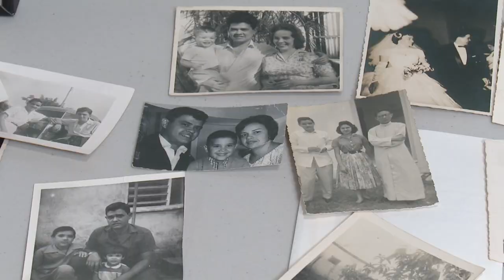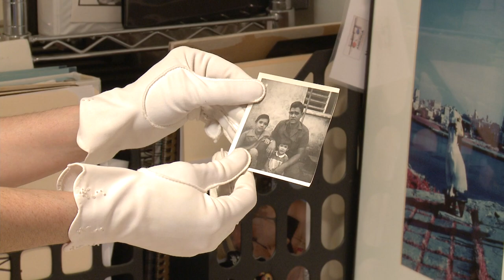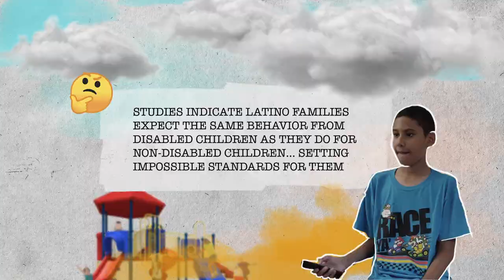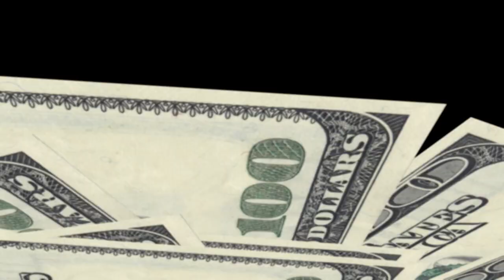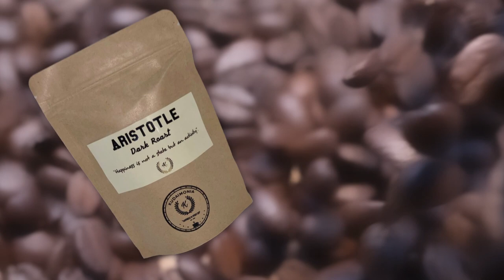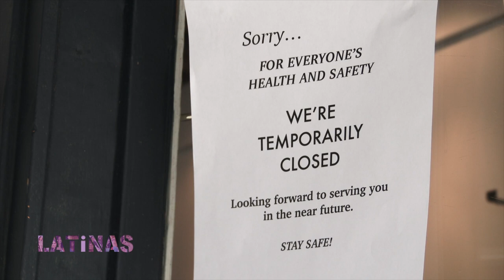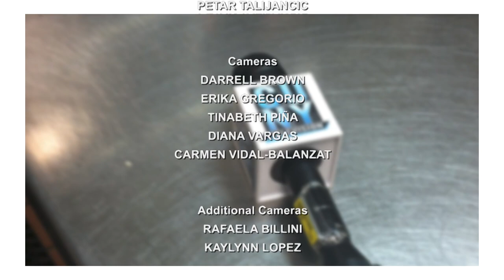July 2021 | LATiNAS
LATiNAS revisits some of the best segments of its second season! Host Tinabeth Piña uncovers the history of Latin Asians; correspondent Elena Romero interviews viral sensation TITA and her creator - CUNY alum Victor Cruz and financial advisor Maria Angeles Bonany gives us some financial tips for becoming the JEFA of our money!!

Plus -- we find out how some Latinx parents are tackling their children's autism diagnosis head on; learn how some Latinas have been dealing with remote life during the pandemic and we'll meet Latina on the Rise and CUNY alum Kaylynn Lopez!!

(Taped: 06/24/2021)

LTNS02011